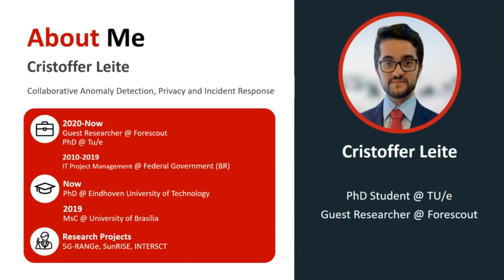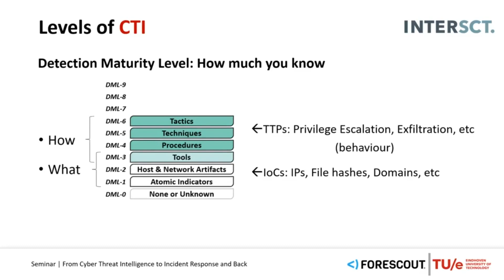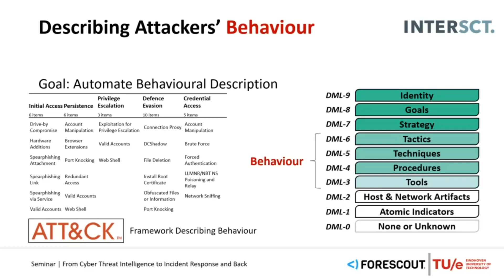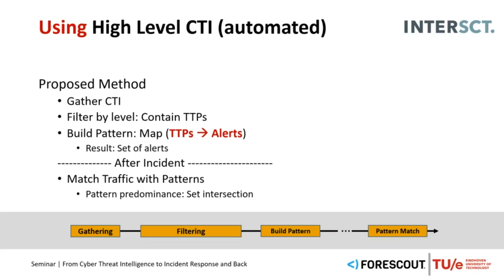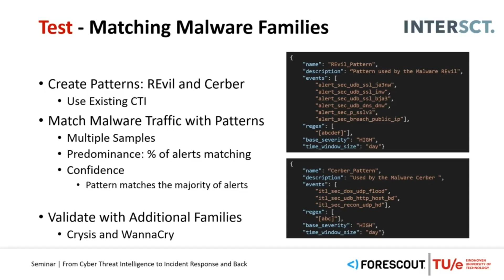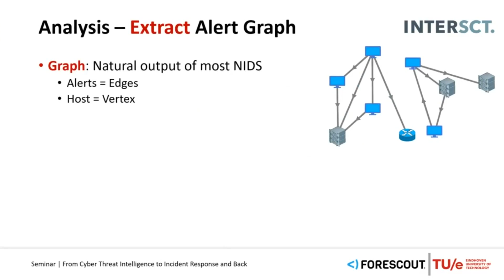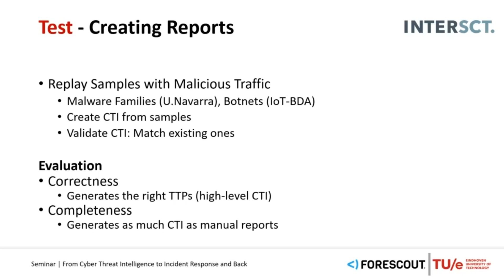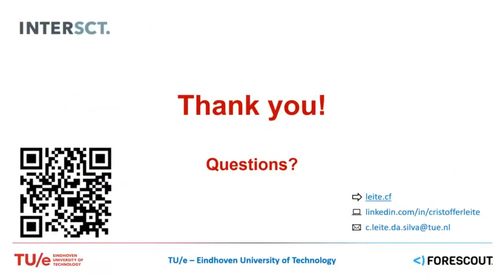From Cyber Threat Intelligence to Incident Response and Back (C. Leite)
The presentation will focus on specific aspects of the research conducted during my PhD. First, I will talk about characterising attackers’ behaviour and how to map this to the information provided by a Network Intrusion Detection System. Then, I will present our approaches for improving the use and creation of Cyber Threat Intelligence for incident response by applying those maps.